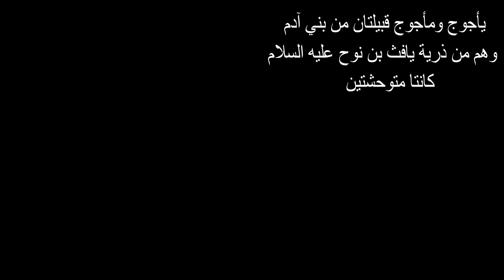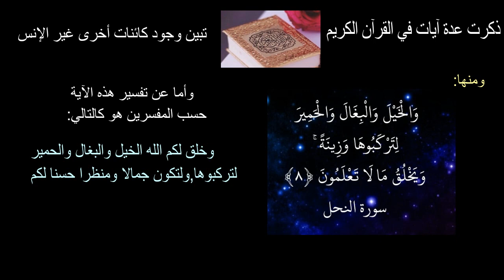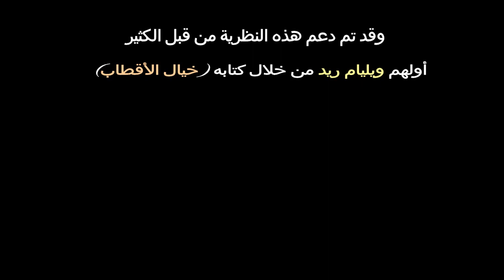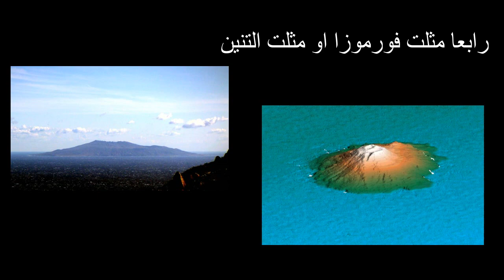نظرية الأرض المجوفة (المقعرة) و حقيقة وجود كائنات أخرى آدمية غير الإنسان في باطن الأرض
نظرية الارض المقعرة قد تم تأييدها من قبل الكثيرين منذ العصور القديمة